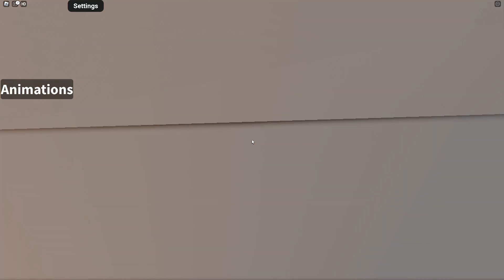Roblox - HUGE UPDATE 13 Skibid Toilet Morphs - แมพ Skibid Toilet ที่อยากเป็นอะไรก็เป็นได้หมด